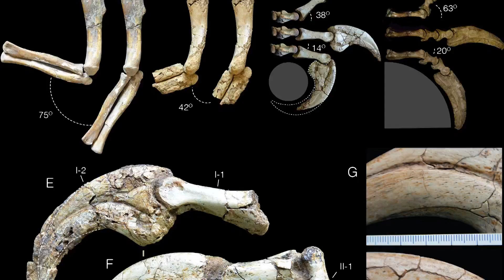New Mexico researcher helps discover new dinosaur species